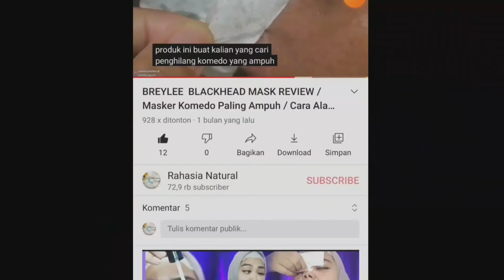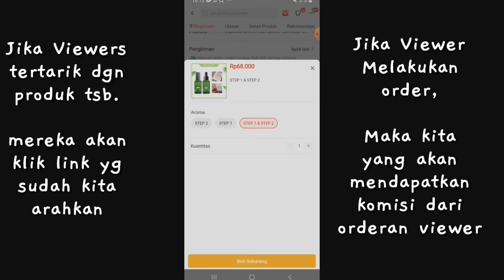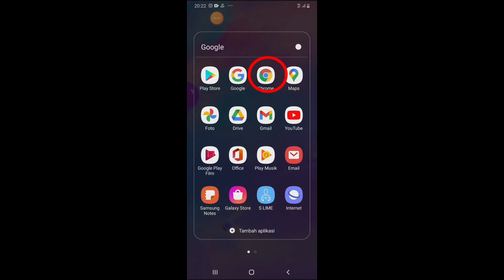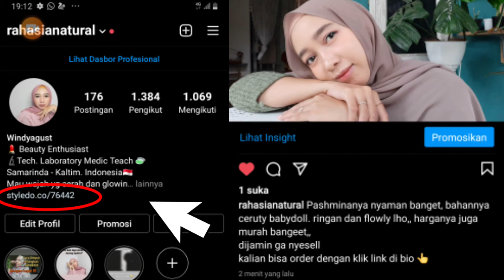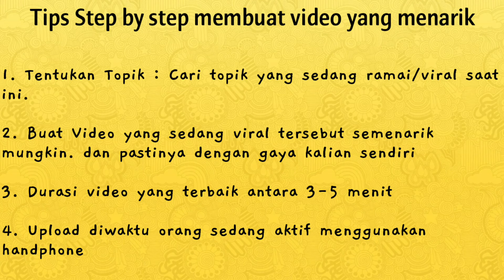IDE BISNIS ONLINE TANPA MODAL / PROGRAM AFFILIATE MARKETING / CUMA SEBAR LINK DAPAT UANG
Assalamualaikum dear,
Divideo ini aku mau ngasih tau kalian kalau selama ini aku mendapatkan penghasilan tambahan dari program affiliate marketing, Seperti yang kalian lihat divideo saya pada umumnya saya mencantumkan link produk agar bisa menggiring para viewers untuk membeli produk tersebut, dengan begitulah aku mendapatkan komisi.

Program bisnis ini sangat menguntungkan, karna bisa dimulai tanpa modal lho..
Cuma sebar LINK doang bisa dapat duiiiit,, seperti yang biasa aku lakukan :),, gabung yuk

Yuk join di program ini dan pasti banyak keuntungannya. daftar dulu ya di link ini

Take Video With Canon M10